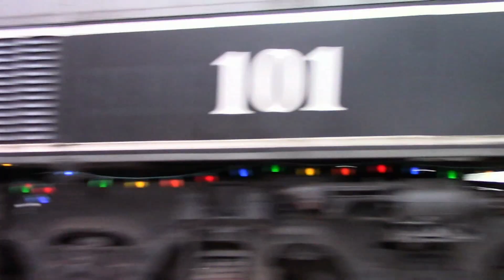Chasing "The Polar Bear Express" - Kokomo, Galveston, Lincoln, and Walton, Indiana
All locations and times are listed below. In this video, the Polar Bear Express excursion train is shown between Kokomo and Galveston. SLRG (San Luis & Rio Grande) 101 (E9A) and the passenger cars start in Kokomo and head to the "North Pole" located just north of Walton. After a short visit at the North Pole, the train heads back to Kokomo with SLRG 101 shoving. Very, very nice crew members and great team effort on these trips!

0:00  -  Kokomo, Indiana
0:58  -  Buckeye Street crossing signals

2:41  -  Galveston, Indiana
3:40  -  State Road 18/Jackson Street crossing signals

4:56  -  Deer Creek bridge between Galveston and Lincoln

5:38  -  Walton, Indiana
7:10  -  Church Street and Duchess Street crossing signals

8:08  -  The North Pole north of Walton

8:20  -  Walton, Indiana
9:32  -  Bishop Street crossing signals

11:23  -  Lincoln, Indiana
11:34  -  Center Street crossing signals

12:58  -  Galveston, Indiana

15:50  -  Kokomo, Indiana
17:38  -  Broadway Street crossing signals